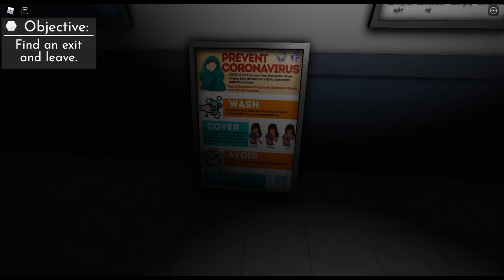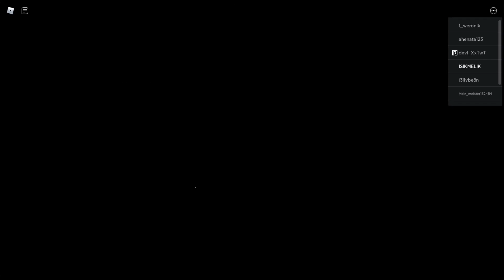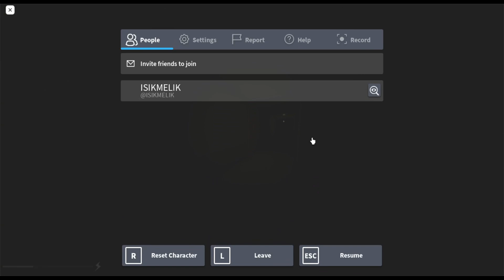Let's Play Roblox #27|Resurgence [CHAPTER 2] [HORROR] (Chapter 1)|WAKING UP IN AN ABANDONED HOSPITAL